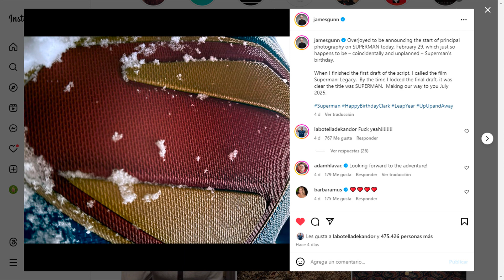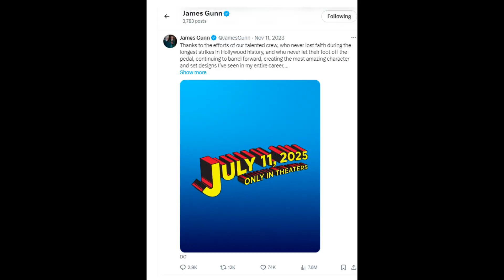Se publica Nuevo Logo de SUPERMAN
En el día de hoy hablamos brevemente del anuncio que hizo el CEO del nuevo DC Studio James Gunn el pasado 29 de Febrero, día en el que le reveló al mundo el nuevo logo y nombre oficial de la próxima película del Hombre de Acero.
SUPERMAN estará llegando a las salas de cine el día 11 de Julio del 2025, crucemos los dedos por un impecable inicio del nuevo DCU.

Siempre al día con las noticias más frescas sobre películas de superhéroes, acción, ficción, fantasía, comedia y documentales de frutas... ah, y series de Streaming.